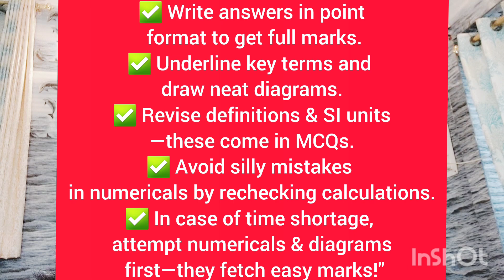ICSE Physics 2025 | New Paper Pattern & Most Important Topics | Score 80/80 in 3 Hour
Struggling with ICSE Physics 2025? Don't worry! In this video, I’ll cover the newly changed paper pattern, the most important topics, and a smart 3-hour study plan to help you score 80/80 effortlessly. Watch till the end for last-minute tips and tricks!

✅ New Exam Pattern Explained
✅ Most Important Topics for 2025
✅ Full Syllabus in Just 3 Hours